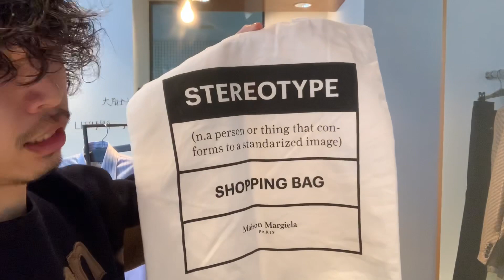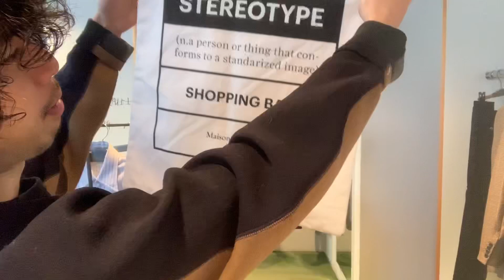【最速】メゾンマルジェラ20SS 3rd デリバリー！デザイン効いたシャツとデニムとバッグ！【Maison Margiela】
詳細はこちら！※基本的に再入荷はございません